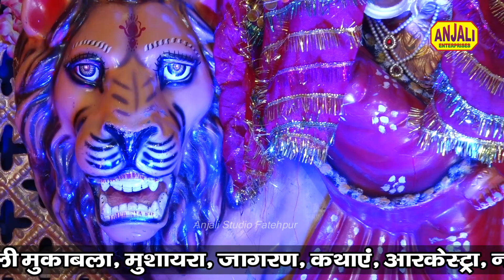कहानी पगली माँ की भक्तन की || Kahani Mata Ki Bhaktan Pagli Ki Ishrat Jahan Ka Navratri Song 2022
Chaitra Navratri 2022 | शेरो वाली मैया मेरी पार लगा दे नईया | Bhakti Song Jagran | Shaifali Dwivedi Bhajan

सारे जग में मैया सा दरबार नहीं || Sare Jag Me Maiya Sa Darbar Nahi || Shaifali Dwivedi Bhakti Song / narendra nadan jagran party kanpur

New Bhajan # Navratri 2021 Latest Bhajan # Lage Hai Pyara Darbar Maiya Ka # Ishrat Jahan Hit Bhajan

Song - Pagli
Singer - Ishrat Jahan
Label - Anjali Studio Fatehpur // 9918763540
Editing - Anjali Studio
Camera - Karan Khanna
CopyRight- Kamayni Film Production
Jagran Group - Pt. Atul Mishra Musical Group

dena ho to dijiye janam janam ka sath,
navratri song,
देना हो तो दीजिए जन्म-जन्म का साथ,
dena hai to dijiye janam janam ka sath,

bhakti jagran,
bajan,
bhairavnath vadh,
mata ka darbar,

bhajan
krishna bhajan
khatu shyam bhajan
odia bhajan
khatu shyam ji ke bhajan
bhajan songs
hanuman bhajan
jagannath bhajan
haryanvi bhajan
bhajan marg
shiva bhajan
jagrata antarjami
mata rani ka jagrata
pendu jagrata
spritual song
spritual
spritual so
spritual gyan
spritual song
spritual mantra
spritual songs
spritual path
spritual tv
devotional song
guruvayoorappan devotional songs
devotional